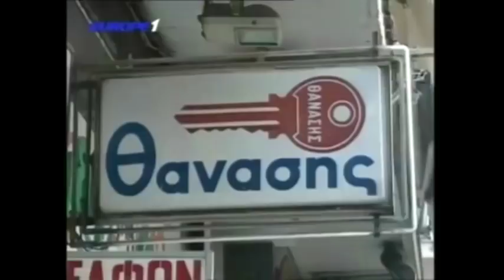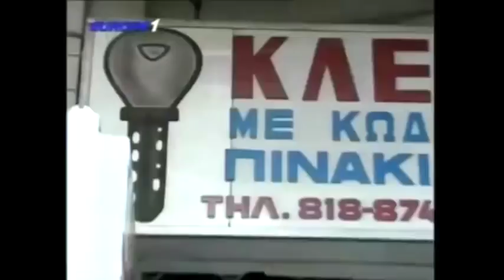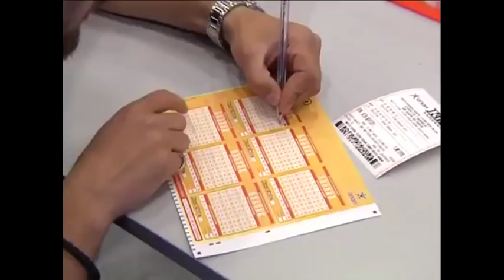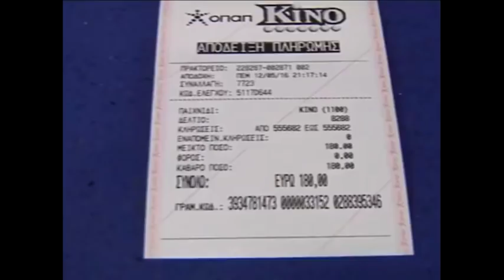Ραπτόπουλος αναλύει πλήρως το Ολυμπιακός-ΠΑΟΚ και μιλάει με ΠΑΟΚτσήδες και Γαύρους 20-10-2017